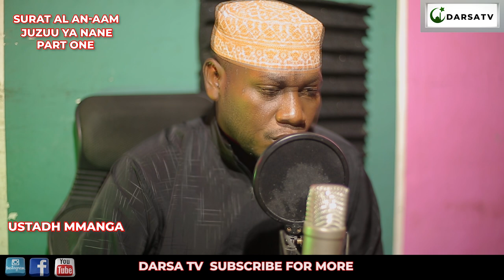Holly Qur'an Best Recitation Qur'an Ustadh Mmanga Mharram Surat Al An-aam Juzuu ya Nane Part One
Holly Qur'an Best Recitation Qur'an Ustadh Mmanga Mharram Surat Al An-aam Juzuu ya Nane Part One Maqam Rasti & ajam & sika  Tanzania 2020
A.aleykum Hiki ni Kipindi cha Qur'an Al kareem
Ustadh Mmanga Muharram Akitusomea Qur'an Tukufu kwa njiya ya Tarteel Surat Al An-aam sehemu ya Kwanza Juzuu Ya nane
Producer - bullet
Camera man - Felix John

Thanks